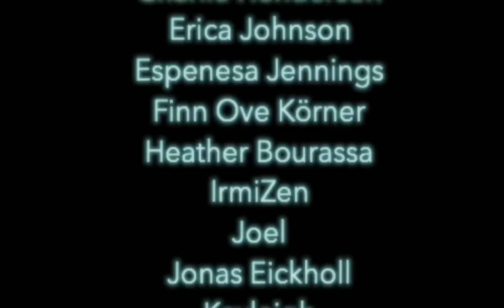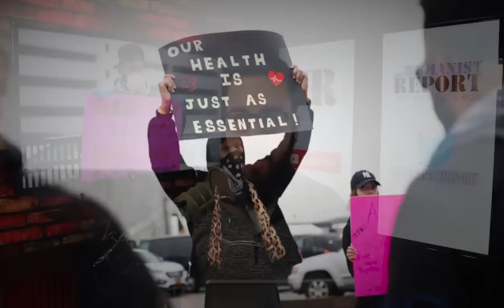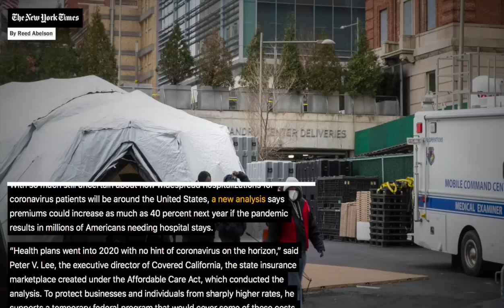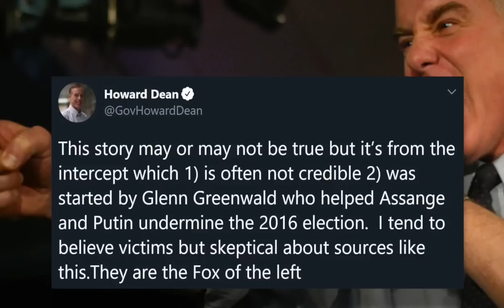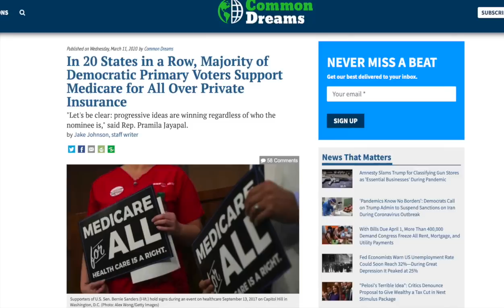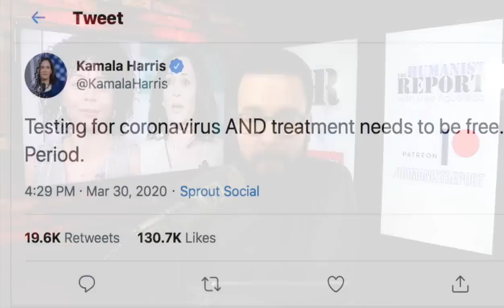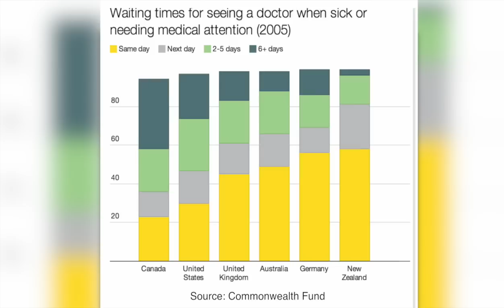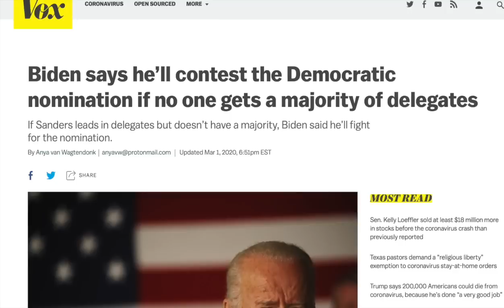Hell No, Joe | Episode 235 (April 3, 2020)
In this episode we’ll follow up with our coverage of COVID-19 and talk about the state of the 2020 Democratic Party primary and why it’s imperative that Joe Biden be defeated. We’ll also discuss a new Politico article that alleges Alexandria Ocasio-Cortez is pivoting to appease the establishment as well as liberals’ pearl-clutching over Briahna Joy Gray’s tweet about healthcare.

Health Insurance Premiums Could Spike 40%, Biden Refuses to Change Mind on M4A: